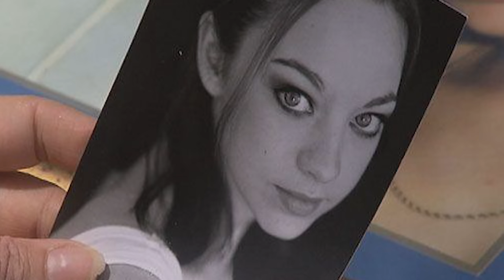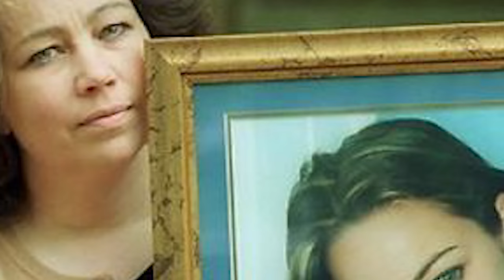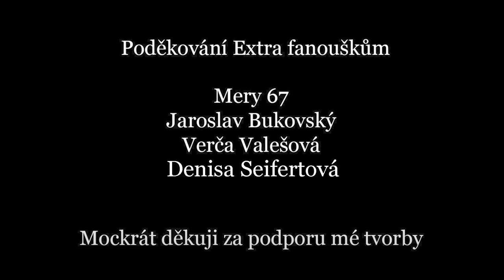C. ROBERTSON: CHTĚLA ŽÍT ŽIVOT MLADÉ RACHEL!